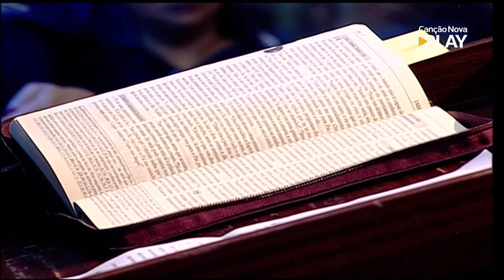Sem mim nada podereis fazer - Padre Adriano Zandoná - Abraça Santos (07/05/2023 )